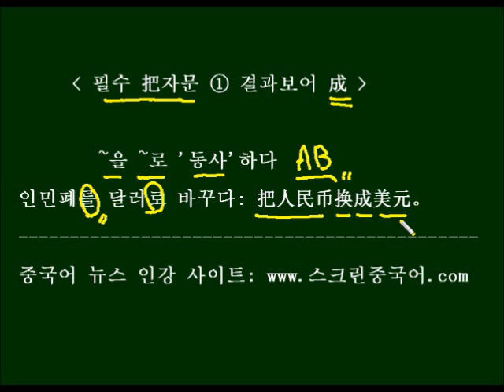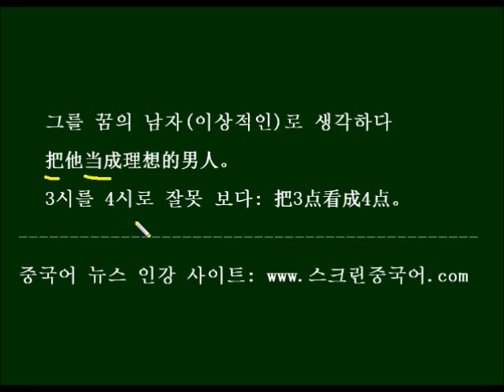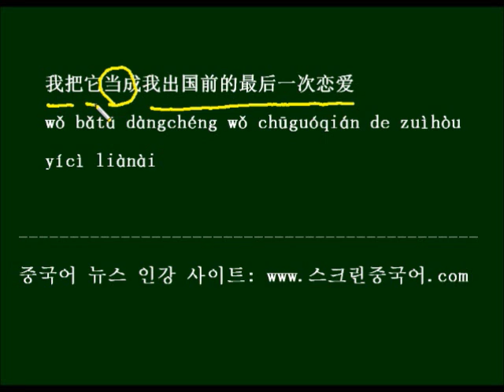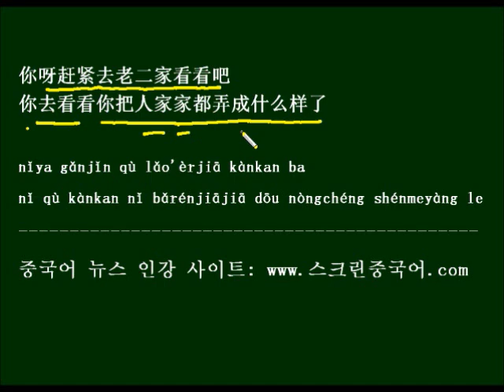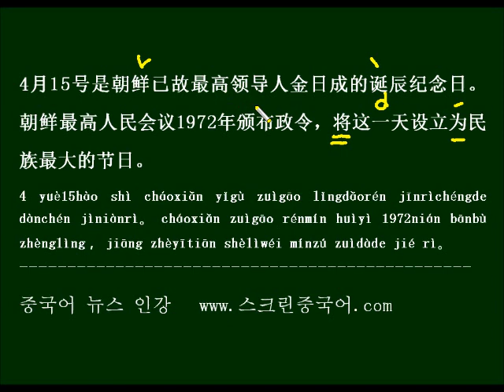HSK 필수어법 把자문을 중국드라마 대사로 배우기 - 필수 把자문(1) 成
필수把자문 成 구문을 배우고, 드라마 대사와 중국어 뉴스를 예문으로 하여 쉐도우잉하며 외워봅니다.